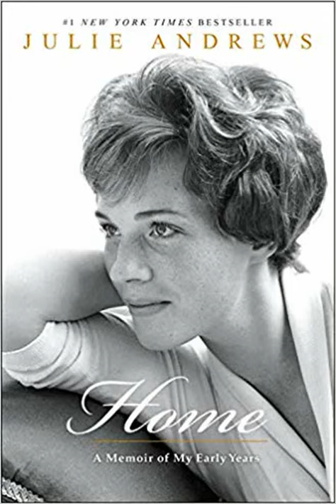Honest Book Review of HOME A MEMOIR OF MY EARLY YEARS by JULIE ANDREWS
Since her first appearance on screen in Mary Poppins Julie Andrews has played a series of memorable roles that have endeared her to generations But she has never told the story of her life before fame Until now In Home A Memoir of My Early Years Julie takes her readers on a warm moving and often humorous journey from a difficult upbringing in war torn Britain to the brink of international stardom in America Her memoir begins in 1935 when Julie was born to an aspiring vaudevillian mother and a teacher father and takes readers to 1962 when Walt Disney himself saw her on Broadway and cast her as the world s most famous nanny Along the way she weathered the London Blitz of World War II her parents painful divorce her mother s turbulent second marriage to Canadian tenor Ted Andrews and a childhood spent on radio in music halls and giving concert performances all over England Julie s professional career began at the age of twelve and in 1948 she became the youngest solo performer ever to participate in a Royal Command Performance before the Queen When only eighteen she left home for the United States to make her Broadway debut in The Boy Friend and thus began her meteoric rise to stardom Home is filled with numerous anecdotes including stories of performing in My Fair Lady with Rex Harrison on Broadway and in the West End and in Camelot with Richard Burton on Broadway her first marriage to famed set and costume designer Tony Walton culminating with the birth of their daughter Emma and the call from Hollywood and what lay beyond Julie Andrews career has flourished over seven decades From her legendary Broadway performances to her roles in such iconic films as The Sound of Music Mary Poppins Thoroughly Modern Millie Hawaii 10 and The Princess Diaries to her award winning television appearances multiple album releases concert tours international humanitarian work best selling children s books and championship of literacy Julie s influence spans generations Today she lives with her husband of thirty eight years the acclaimed writer director Blake Edwards they have five children and seven grandchildren Featuring over fifty personal photos many never before seen this is the personal memoir Julie Andrews audiences have been waiting for412